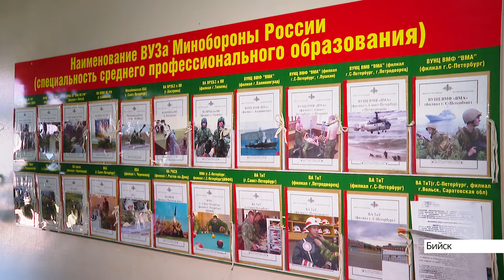В Алтайском крае формируют мобилизационный людской резерв